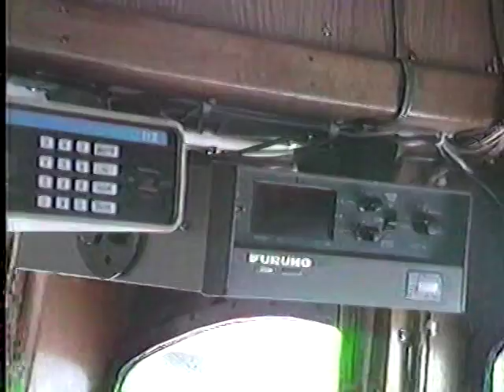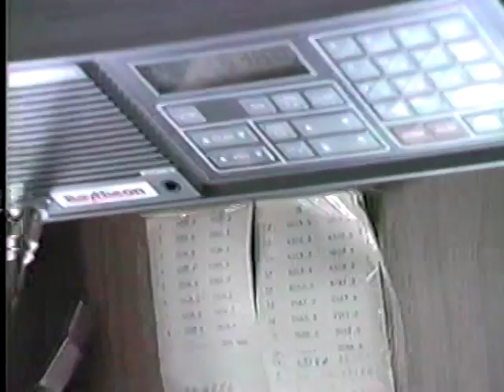Atlantic Horizon Cod & Halibut fishing on the Grand Banks 1985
Atlantic Horizon fishing on the Grand Banks 1985
Captain Big Wayne Nickerson